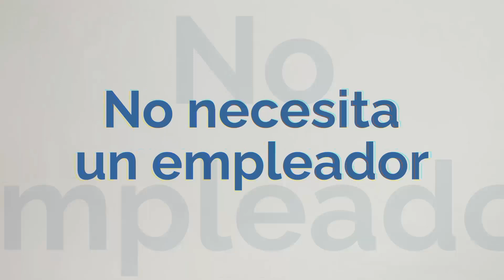Visa EB-2 Interés Nacional (NIW): ¿cómo saber si eres elegible?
Obtén la Green Card en Estados Unidos mediante una visa EB-2 de Interés Nacional (NIW)  junto al acompañamiento legal de Galer Law Firm.
Si eres profesional con títulos de posgrado (Maestría o Doctorado) o con estudios universitarios y por lo menos 5 años de experiencia en tu campo laboral, la visa EB-2 de Interés Nacional (NIW) puede ser un pase directo para obtener la residencia permanente en Estados Unidos. Para ser elegible, deberás contar con un proyecto o idea que pueda beneficiar a los Estados Unidos. La clave en este proyecto es que tenga un impacto significativo en alguna industria de interés y pueda ser replicable.
Ahora, ¿qué evaluará el gobierno dentro del proceso de solicitud?
1.  Evalúa el proyecto:  Este debe tener mérito sustancial (¿Dónde y a quién beneficia?) y debe ser de interés nacional para EE. UU. (¿En qué industria se desarrolla?).
2.A la persona: el solicitante debe demostrar que tiene la capacidad de llevar el proyecto adelante.
3. Demostrar que esta petición no va a afectar a trabajadores estadounidenses.
¿Quiénes se benefician con la aprobación de una visa EB2 de Interés Nacional (NIW) ?
Cónyuge e hijos menores de 21 años, bajo estatus de inmigrantes E-21 y E-22, respectivamente.

Si estás interesado en empezar un proceso de solicitud para este tipo de visa, en GalerLawFirm te ayudamos a gestionarlo, ya sea desde tu país de origen o si estás en EE. UU. con una estancia legal. En nuestra firma hemos representado a miles de personas para la aprobación de su visa EB2 de Interés Nacional (NIW), ayudándoles a llevar un proceso exitoso y a cumplir su sueño de establecerse en los Estados Unidos. Creemos en tus sueños.